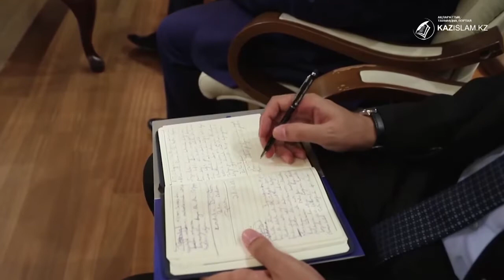Бас мүфти Наурызбай қажы Тағанұлының Түркияға жасаған ресми сапарына шолу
Қазақстан мұсылмандары діни басқармасының Төрағасы, Бас мүфти Наурызбай қажы Тағанұлы Түркия Республикасына ресми сапармен барды.
Қазақстаннан келген делегацияны жылы қабылдаған Түркия мүфтиі, профессор Әли Ербаш Бас мүфтиді еліміздің тәуелсіздігінің 30 жылдығымен құттықтады.⠀«Атажұрттан жеткізген сәлеміңізге алғысым шексіз. Біздің екіжақты байланысымыздың ауқымы кең. Әрине дін саласы бойынша әрбір мәселеде көмек көрсетуге дайынбыз. Діни білім бойынша шәкірттерге қолайлы жағдай жасауға барынша тырысамыз. Өйткені сан жылдар бойы арамызда қалыптасқан достық қатынас бар. Түркияға қош келдіңіз. Алла сапарыңызды сәтті етсін», - деді Әли Ербаш.⠀Кездесу барысында түркі тілдес елдердің мүфтилер Алқасын құру, және оның алғашқы отырысын түркі әлемінің астанасы атанған Түркістан қаласында ұйымдастыруды ұсынылды. Жиын соңында бауырлас елдердің діни саладағы екіжақты байланысын нығайту бағытындағы игі бастамалар жайы сөз болды.